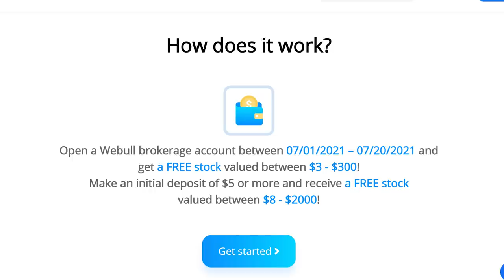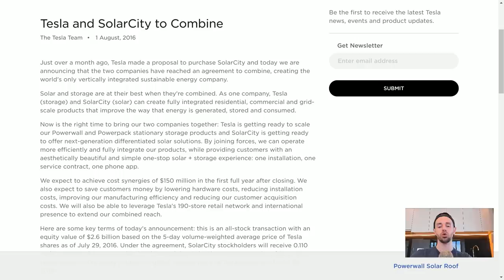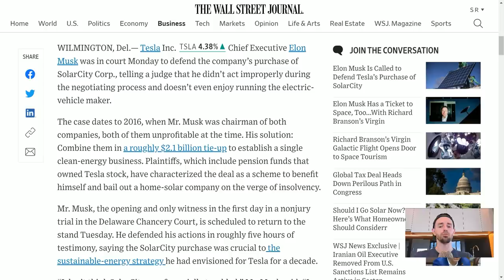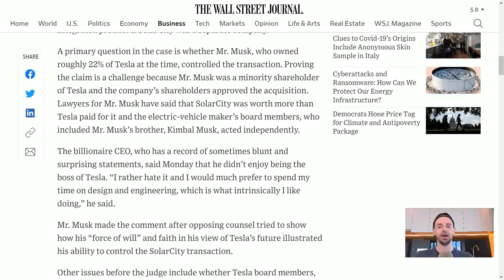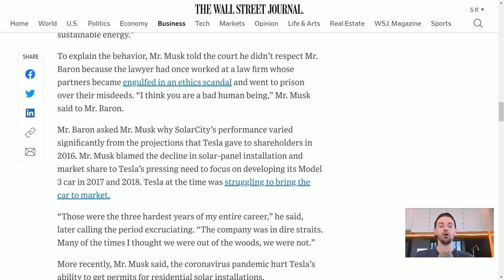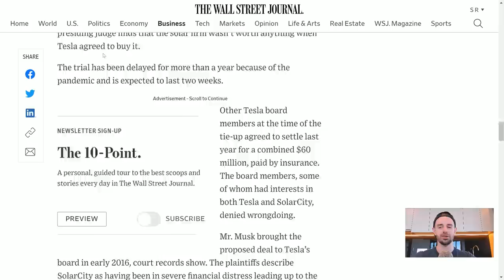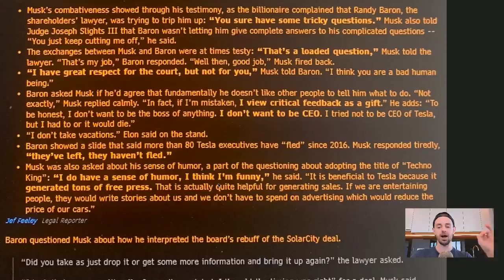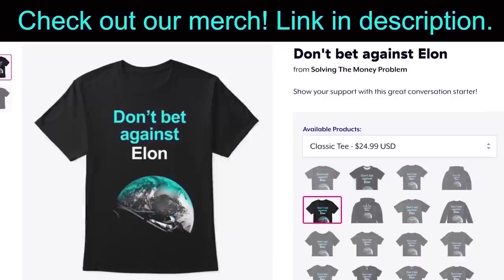Elon Musk DESTROYS Lawyer In Court Over Frivolous Lawsuit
Lawyer gets REKT by Elon Musk in court. In this video I react to moments from Elon Musk's court appearance (deposition) in the Solar City/Tesla acquisition lawsuit over Tesla's $2.6 billion acquisition of Solar City in 2016.

Steven